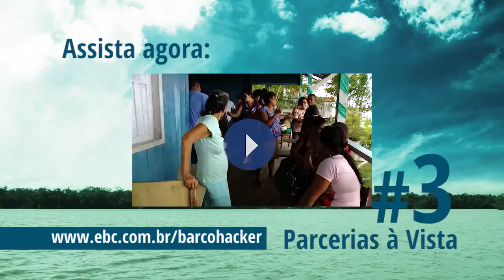Paquetá Hackeada: uma ilha fora de rota | Capítulo 2: Vida Ribeirinha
As 127 famílias que vivem na Ilha de Paquetá compartilham o dia-a-dia dos rios movidas a rabetas, casquinhos e popopôs. Entre a rotina da coleta do açaí e pesca do camarão, os ribeirinhos questionam as condições precárias da única escola da ilha e a falta de água potável devido à poluição do rio.

SOBRE:
"Paquetá Hackeada: uma ilha fora de rota" é um webdocumentário (webdoc) do Portal EBC apresentado em 4 capítulos principais no endereço